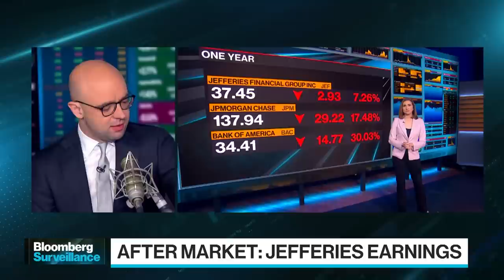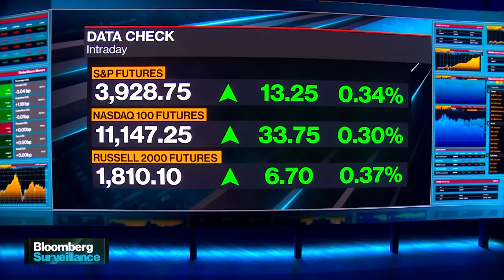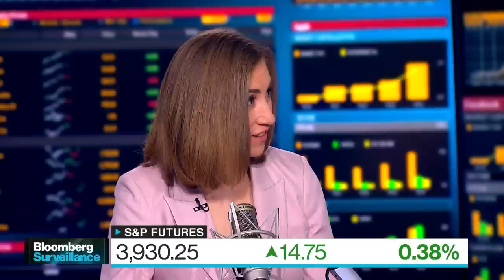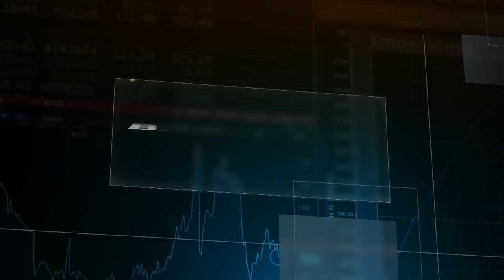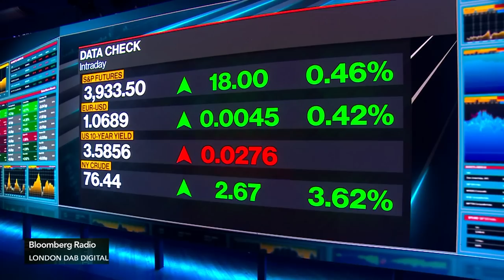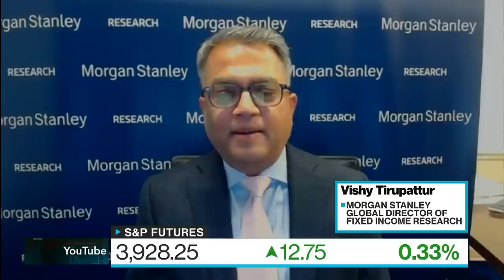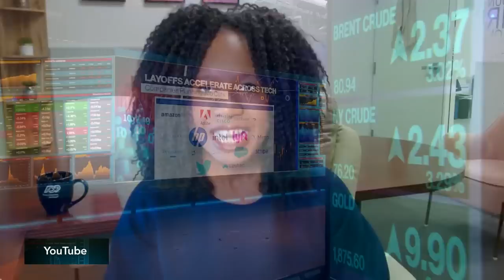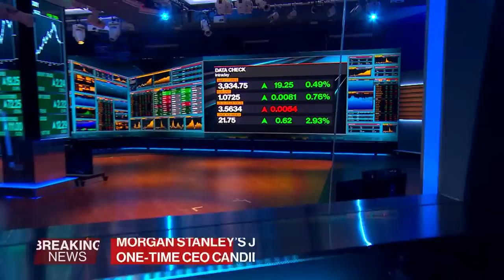The Three Amigos | Bloomberg Surveillance 1/09/2023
The "Three Amigos" summit begins in Mexico - futures are up and we have a new inflation report coming.